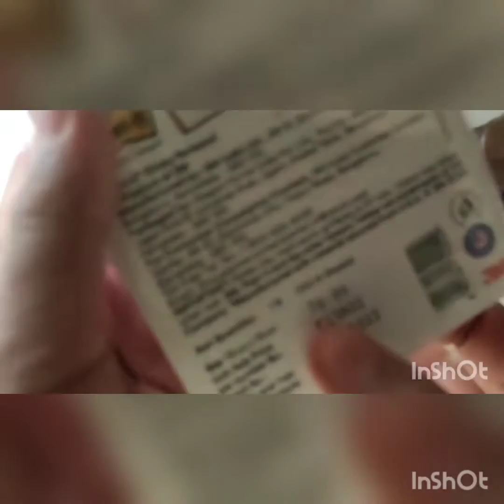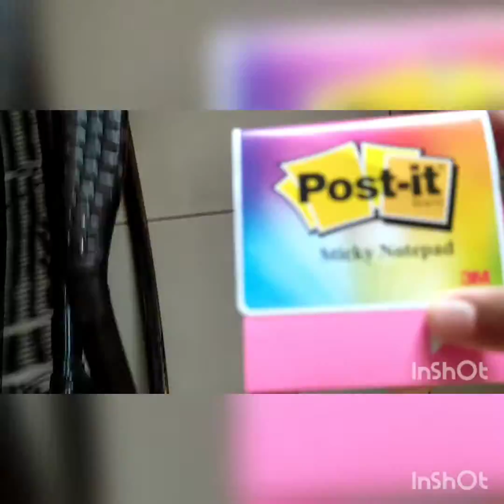first time using sticky notes😛DIY,Cooking, Unboxing, Drawing etc with cousins